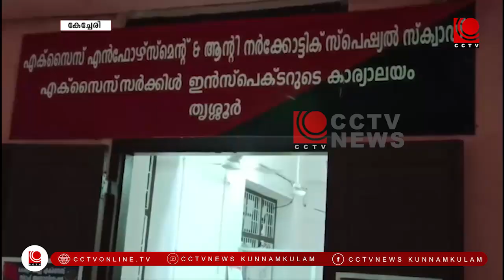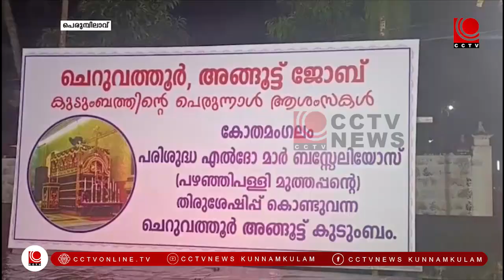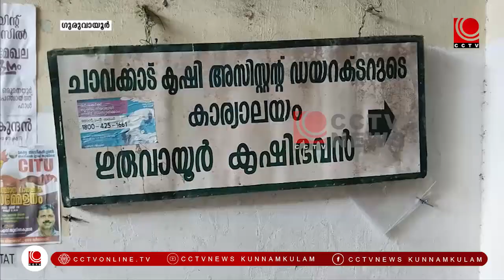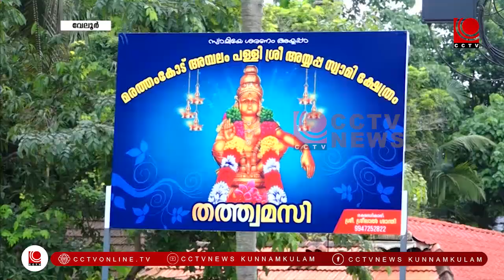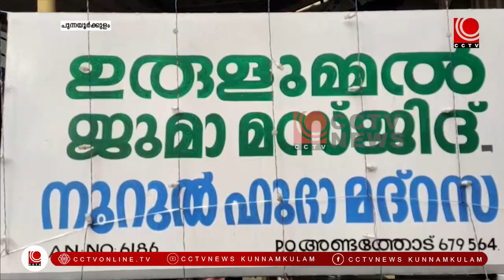NEWS@8PM 02 10 2023